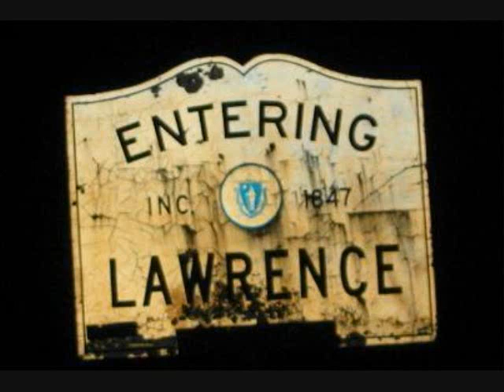D-Menace & Jay L "Lawrence" (Stop the violence)" [NEW 2011 HipHop]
Please VOTE for D-Menace & Jay-L now on 50 Cent's SK Contest!

A Dedication to the recent crime that has impacted the city of Lawrence Massachussetts. With crime going up 50 percent this year, we decided to do something about it. Rest in Peace to all those that we've lost.

SUPPORT THE "STOP THE VIOLENCE" CAMPAIGN!